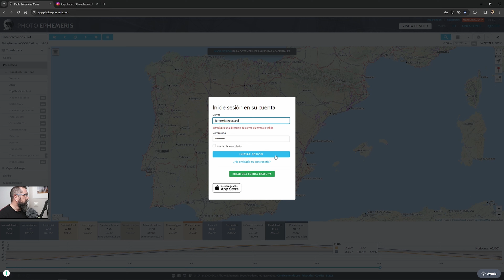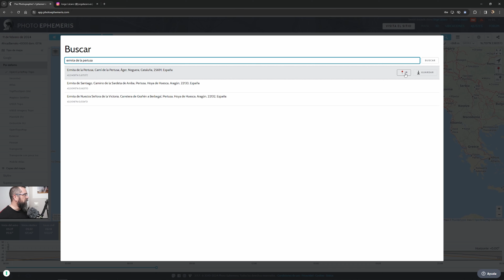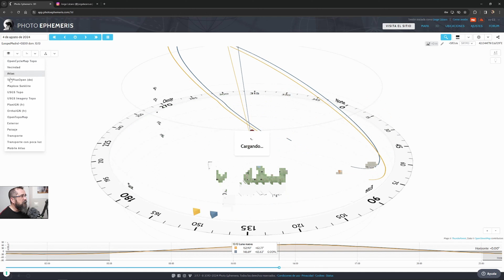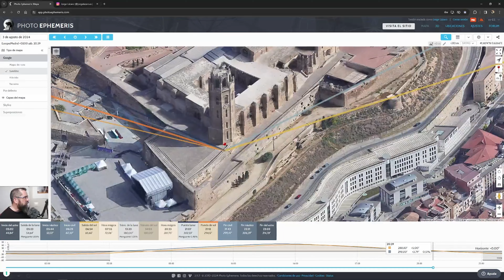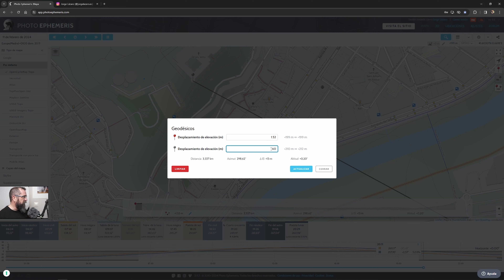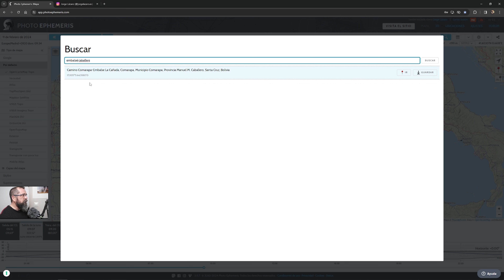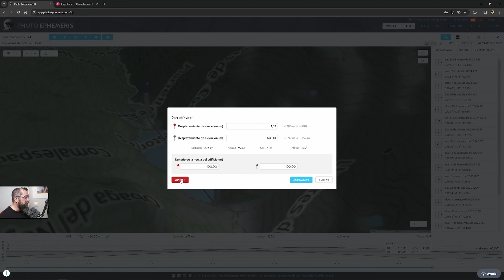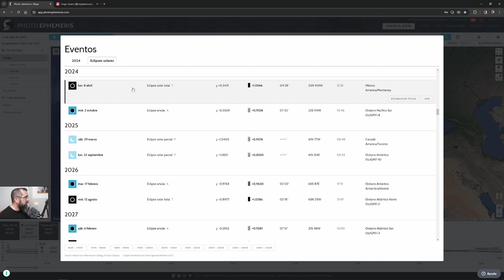Puesta de Sol, alineación de Luna y Vía Láctea | PhotoEphemeris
Tienes mucha más información y acceso a muchos más tutoriales

📙¿Quieres conseguir un PDF con un curso de Herramientas de selección en Photoshop completamente GRATIS?

👇👇👇 MI EQUIPO FOTOGRÁFICO 👇👇👇

- Fujifilm X-T3
- Fujifilm Fujinon XF 8-16mm F2.8 R LM WR
- Fujifilm Fujinon XF 100–400mm f/4.5–5.6 R OIS WR
- Fujifilm Fujinon XF 16-55mm F2.8 R LM WR
- Fujifilm Fujinon XF 10-24mm F/4-22 OIS R
- Fujifilm Fujinon XF 55–200mm f/3.5–4.8 LM OIS
- Fujifilm RR-100
- Godox TT685F
- GODOX TT600
- Godox X2T-F
- Neewer Soportes de Luz
- Benro Mach3 Tripode Carbono
- Benro IB1 Triple Acción Ballhead
- Neewer Base de Nivelación
- Manfrotto Superclamp
- SMALLRIG L Bracket
- Neewer – 140 mm Zapata rápida Nodal
- Portafiltros Benro (FH100)
- Filtro polarizador Benro – SHD CPL de 82 mm
- Filtros ND de 3, 6 y 10 pasos
- Filtro ND degradado de 3 pasos e Inverso de 3 pasos
- Tarjetas SD SanDisk Extreme
- Mochila K&F Concept KF13.119
- Mochila Mammut Trion 35L